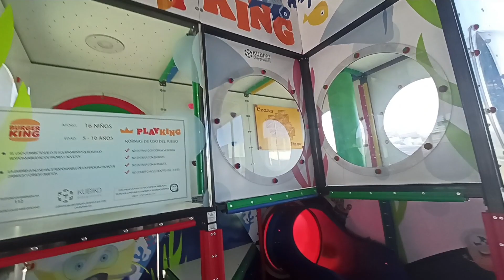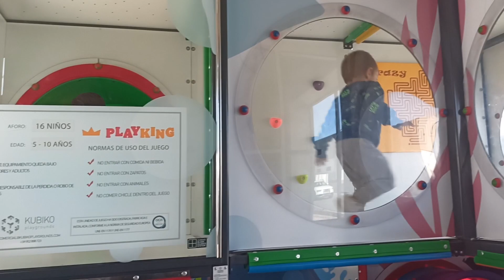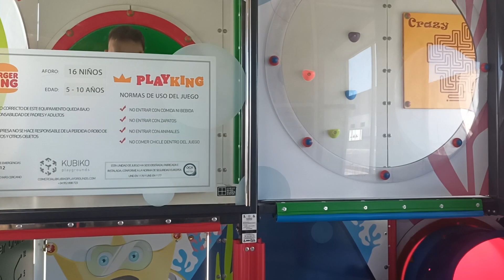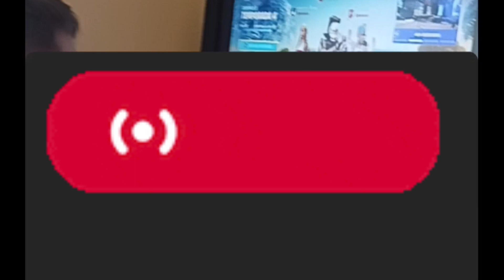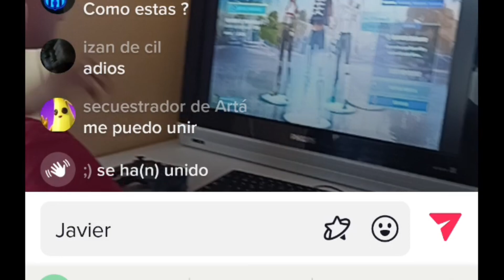24 horas /con final poco esperado😭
24 horas /con final poco esperado😭